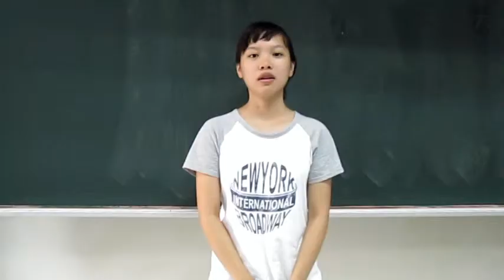亞洲大學社工系學會13屆體育部招生影片